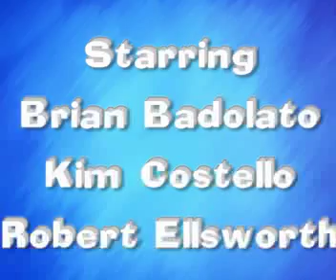Charlottes Web trailer trasher review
Why see the movie when the Trailer is free? (c)2006

Trailer Trashers review the trailers, not the movies so you don't have to waste your $$. Get the scoop on the all the latest movie trailers from your favorite Hollywood trailer critics - and remember, why see the movie when the trailer is free?!
Film Movie TV Trailer Critic Critique Review tits Previews Movies Funny Comedy Not Sex Or Porn Free Video Videos wii 任天堂 妊娠 GK بخش, whore Lion zikr Allah Islam Nature universe quran jihad